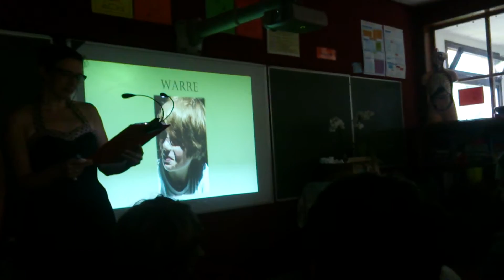20160630 leefschool klavertje vier neemt afscheid van klavertje vier